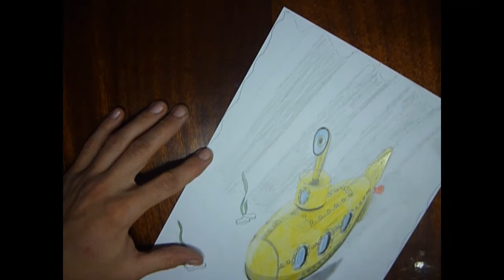Как нарисовать подводную лодку . Батискаф рисунок 3D. yellow submarine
. В этом видео я хочу поделиться своим увлечением, рисование на бумаге 3D эффектов. Я нарисую
yellow submarine . Надеюсь вам будет интересно видео, и вы поддержите меня подписавшись на канал. Это поможет мне определиться в каком направлении двигаться дальше. Пишите Коментарии , задавайте вопросы, буду рад ответить .

In this video I want to share my hobby, drawing 3D effects on paper.

yellowSubmarine